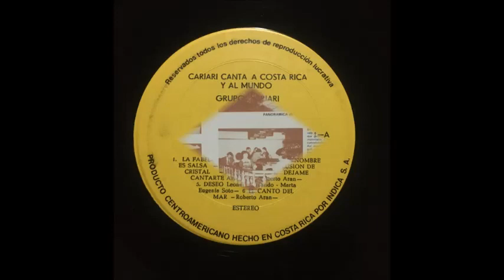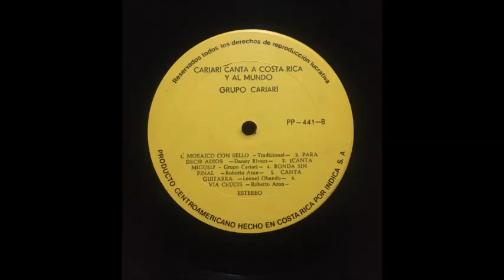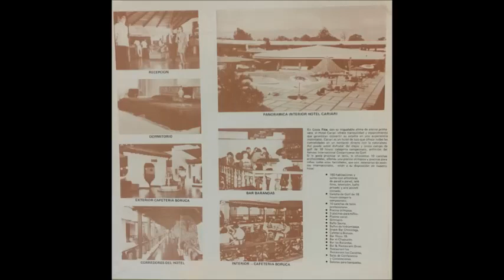Grupo Cariari - Para decir adios. 1978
Del LP Titulado, Cariari Canta a CR y al Mundo